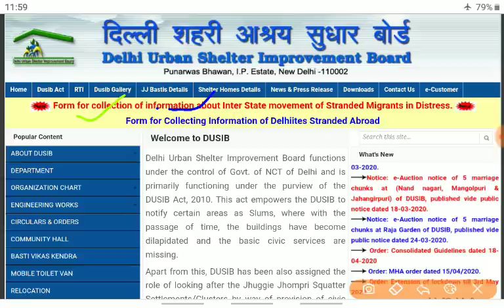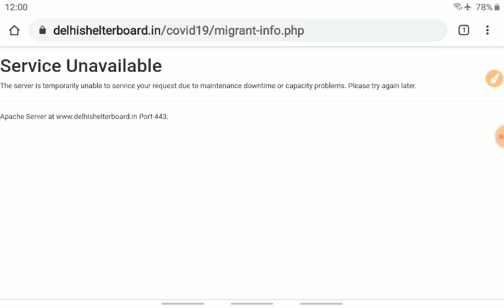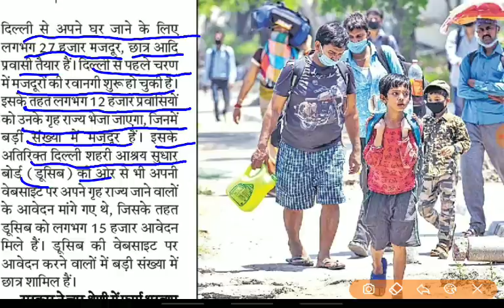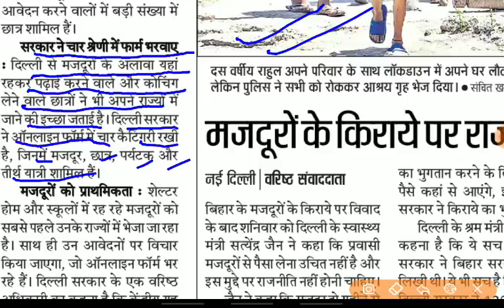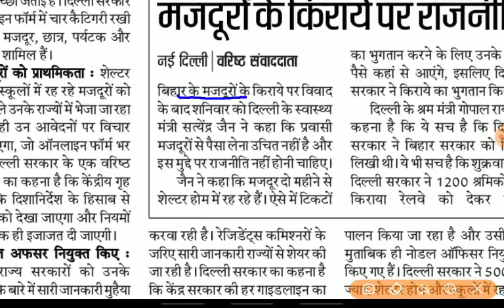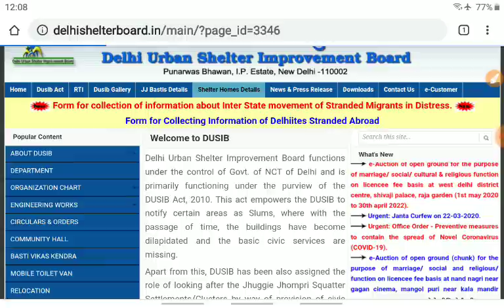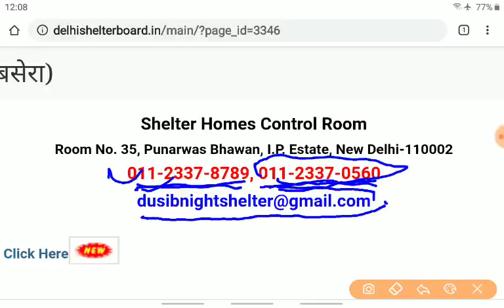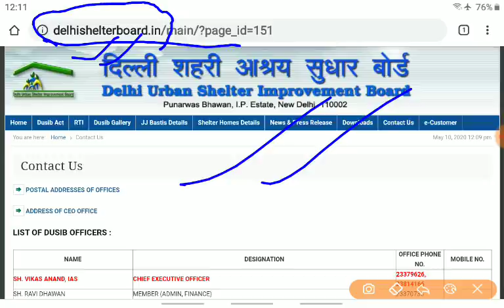बिहार UP जाने के लिए रजिस्ट्रेशन कैसे करे|Bihar Special train me registration kaise kare|Delhi,Bihar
तमिलनाडू से बिहार जाने के लिए रजिस्ट्रेशन करें-